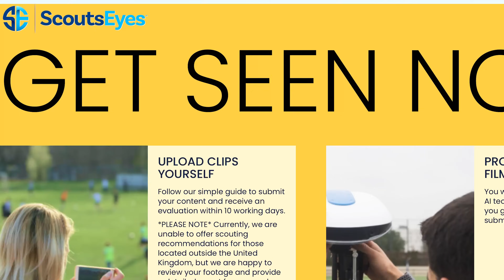Arsenal Osimhen Boost, Arteta Talks With Star & Neto Wanted Under One Condition! | Transfer Daily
Click this link for more information on Scouts Eyes and how you can be seen by their network of professional scouts

🎧 Transfer Daily is also available to stream on all major podcast platforms

Arsenal Get Osimen Boost, Arteta Talks With Star & Neto Wanted Under One Condition! | Transfer Daily

00:00 Intro
02:26 Serhou Guirassy
04:02 Viktor Gyokeres
05:24 Victor Osimhen
07:16 Pedro Neto
07:10 Mikel Merino
10:30 Bruno Guimarães
11:33 Karl Hein